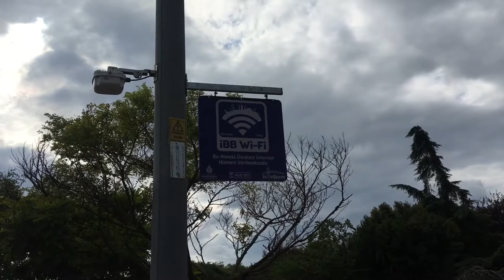Неизвестный Стамбул. Тузла. Кошки и wi-fi. Виапорт.Турция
Прогулка по пригороду Стамбула, Тузла. Торговый комплекс Виапорт. Кошки и wi-fi.

Наш канал о Вкусной и Интересной  жизни.
Путешествиях и Вегетарианской кухне.
Также вы можете поучаствовать в развитии канала.
Поддержать нас:
Сбер
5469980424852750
Тинькоф
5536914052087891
Николай
Благодарим.
Джей Гурудев!